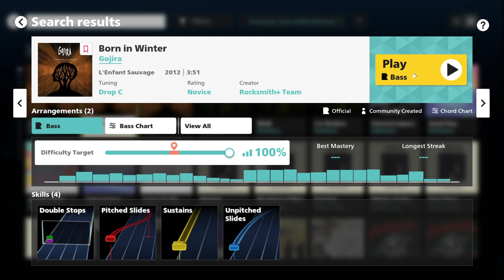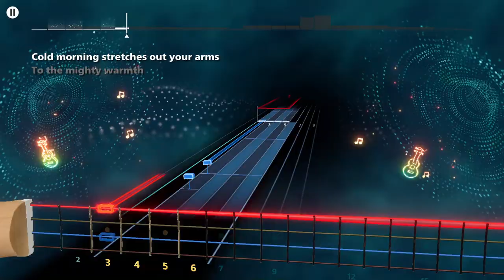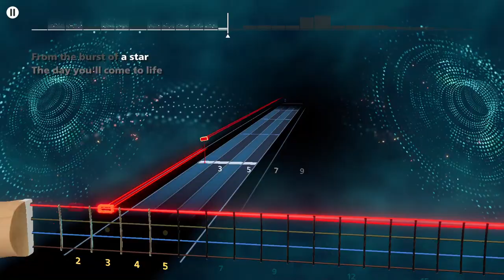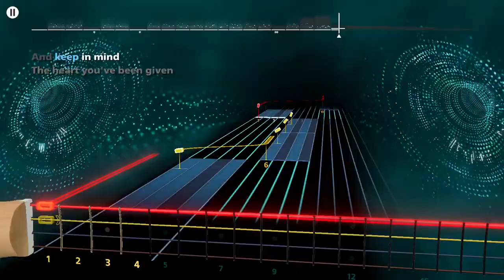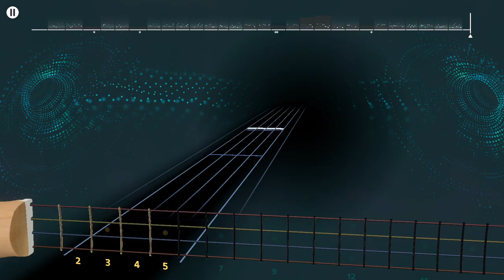Gojira - Born in Winter Rocksmith+ Bass